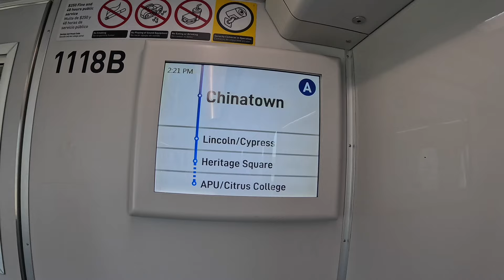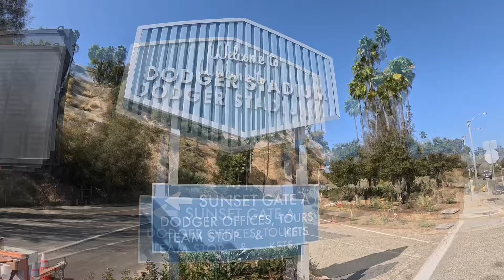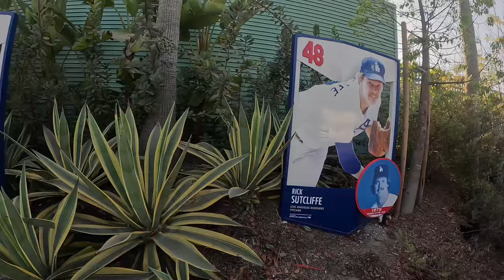9/25/2024: A Walk from Chinatown Metro Rail to Dodger Stadium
With the Los Angeles Dodgers getting more and more popular every year, the chance of traffic increases. The City of Los Angeles is growing with new skyscrapers being built and the surrounding area rejuvenating with life.

On this video, I am showing you an alternative from driving in and beating the rush traffic. Yes, you can use the Dodger Express from Union Station or South Bay, but here is one way I was skeptical about.

Its a short 20-25 minute walk from Chinatown Station, unless you start from Union Station and it could be 40 minutes.

With the PostSeason coming up, every minute matters and missing an inning can be the next round to the Championship or Elimination.

I hope you enjoy the view.